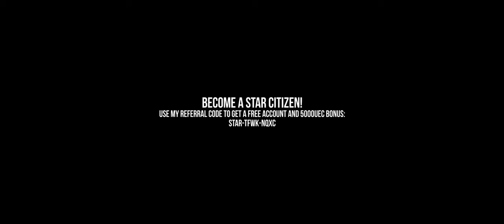Mustang Alpha Vindicator - Ship Showcase | Star Citizen